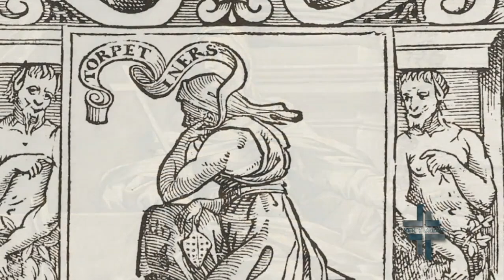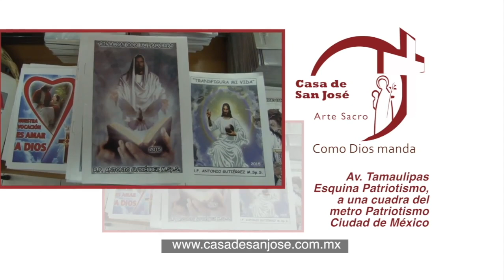Ver y Creer 16/05/2021 (Virtudes Teologales) 1 de 3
Programa transmitido el Domingo 16 de Mayo de 2021 en el que hablamos acerca de "Virtudes Teologales". Segmento 1 de 3